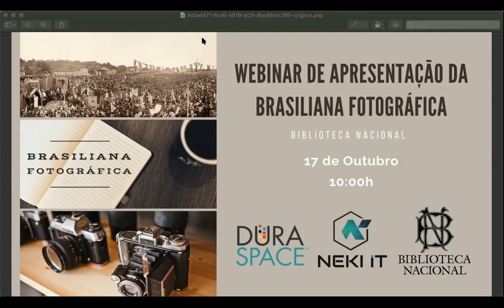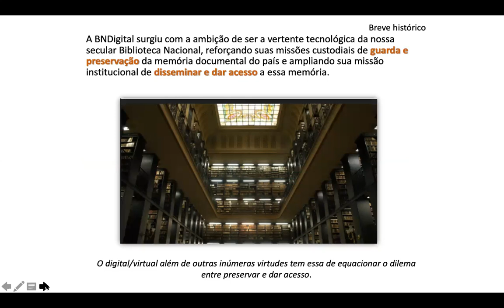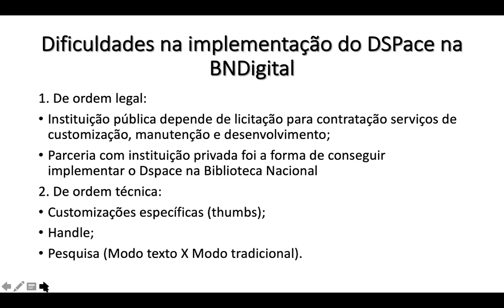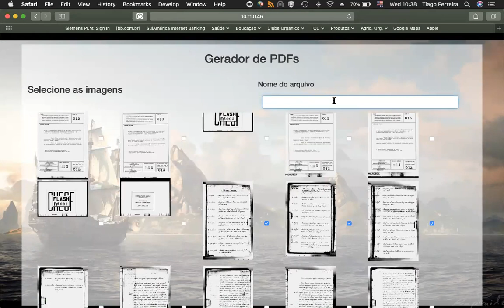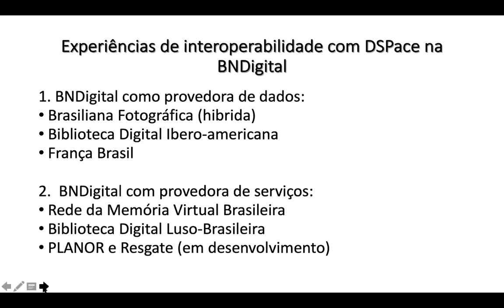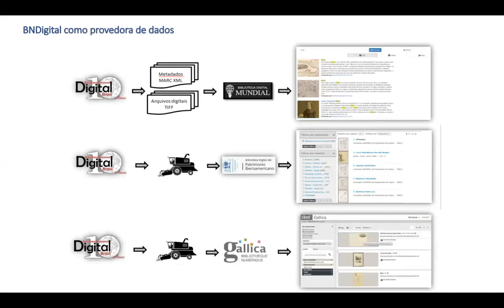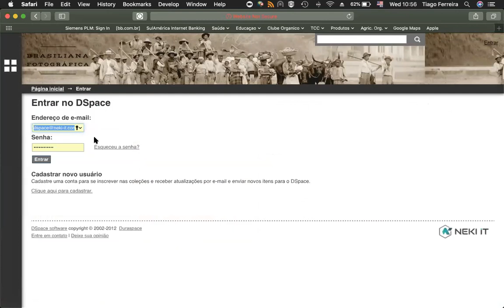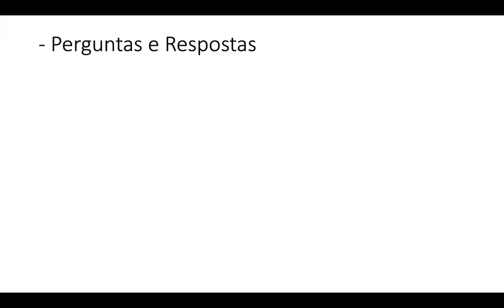The National Library Presentation (Brasiliana Fotografica)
17/10: Apresentação da Brasiliana Fotográfica da Biblioteca Nacional

O primeiro webinar vai apresentar a Brasiliana Fotográfica, um dos repositórios da Biblioteca Nacional, demonstrando as experiências e os desafios para a construção e o desenvolvimento do acervo fotográfico desta instituição de nível nacional. Para acessar a Brasiliana Fotográfica e já ir conhecendo um pouco deste repositório, acesse

Para melhor apoiar as comunicações dentro da comunidade brasileira do DSpace, existe agora um canal oficial e dedicado do Slack sob o canal mais amplo do DSpace (mais informações aqui).

Pré-inscrição é necessária. Registre-se aqui para o primeiro seminário on-line. As informações de registro do segundo e terceiro webinars estarão disponíveis posteriormente.

(English Version)

October 17, 2018 – The National Library presentation (Brasiliana Fotografica)

The first webinar will present the repository of historical photographs called Brasiliana Fotografica, sustained by the National Library of Brazil. The National Library team will present the challenges and experiences they encountered in the creation and development of a photographic collection at a national level. To learn about Brasiliana Fotografica visit: